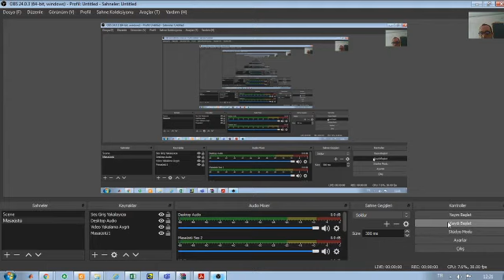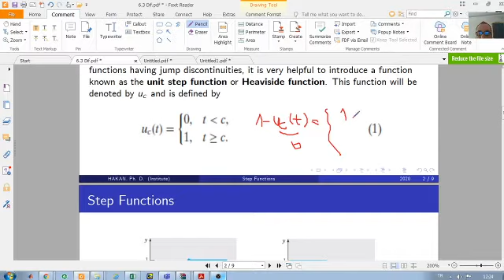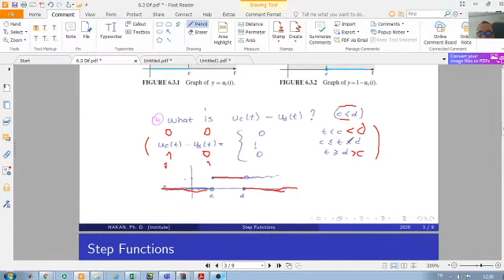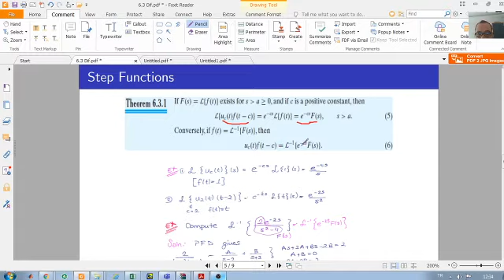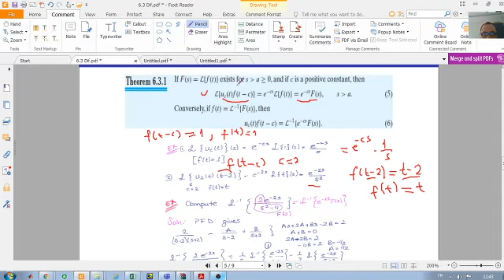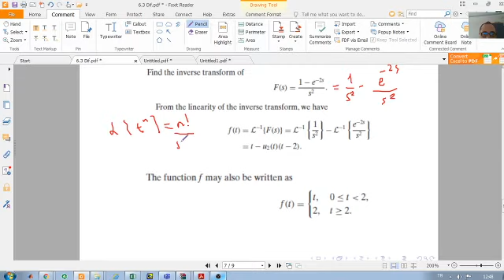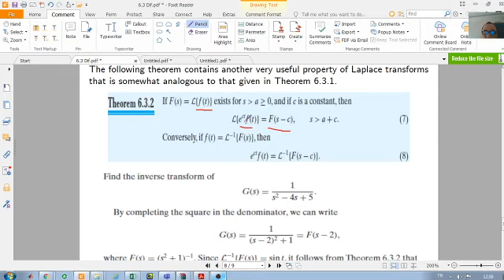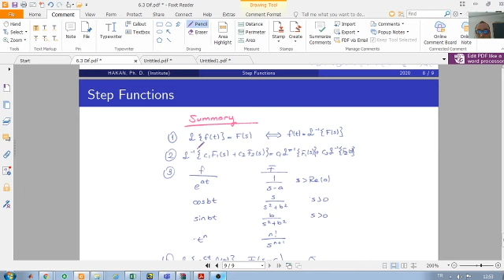Elementary Differential Equation Lecture 25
Elementary Differential Equations and Boundary Value Problems by W. E. Boyce and R. C. DiPrima.
Section 6.3: Step Functions.